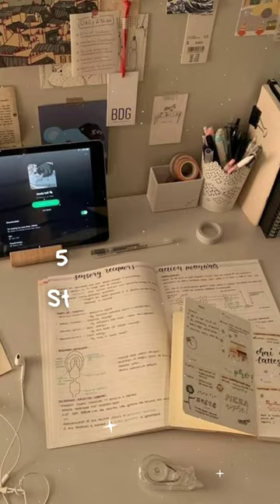Perfect 6AM-10PM Study Routine | Early Bird Edition 🌞🐦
Productive Study Routine | Early Bird Edition 🌞🐦